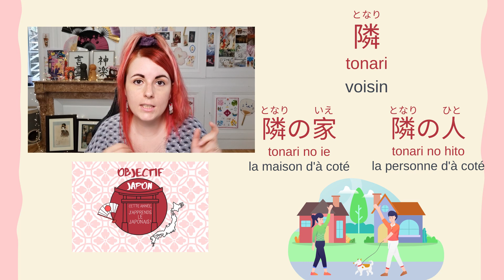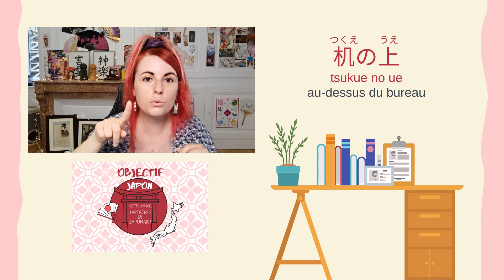Que signifie となり en japonais ? Exemple avec となりのトトロ : explications du titre "Mon Voisin Totoro"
Voyons ensemble ce que signifie となり en japonais, ainsi que le fonctionnement de la particule d'appartenance の !

▬▬▬▬▬▬▬▬▬▬▬▬▬▬ LIENS  ▬▬▬▬▬▬▬▬▬▬▬▬▬▬

▬▬▬▬▬▬▬▬▬▬▬▬ VIDÉOS ASSOCIÉES  ▬▬▬▬▬▬▬▬▬▬▬

00:00 Titre japonais de Mon Voisin Totoro
00:34 Que signifie となり en japonais
01:02 Comment fonctionne la particule の